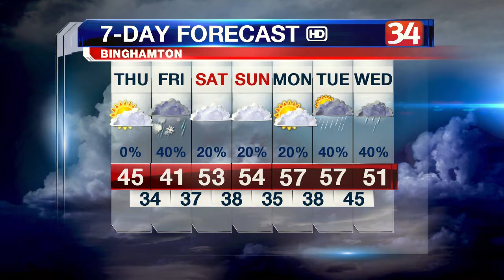Weather April 2